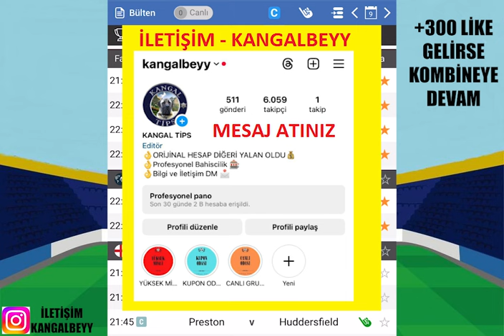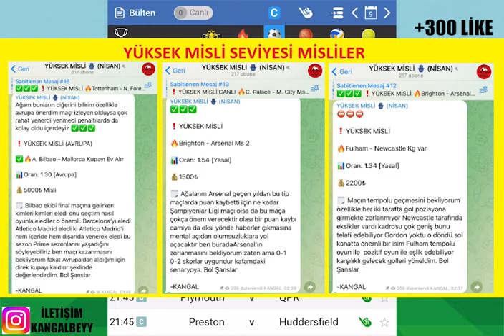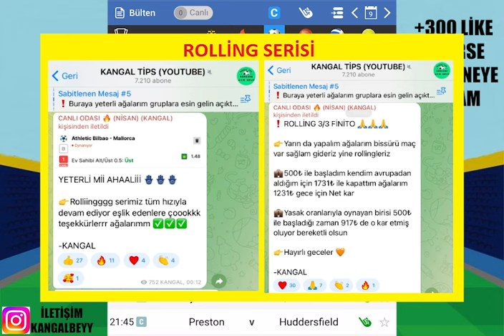ŞAMPİYONLAR LİGİ ! İ10 NİSAN 2024 İDDAA TAHMİNLERİ